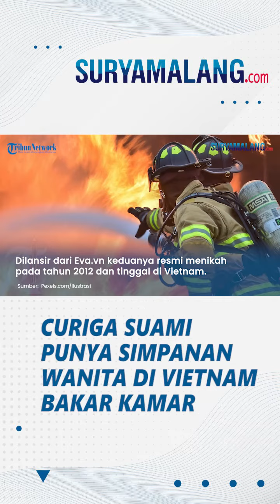Kisah Istri di Vietnam Bakar Kamar Suami hingga Tewas, Diduga Gegara Curiga Punya Simpanan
VP: Niken

Lantaran Le Thi Ngoc Van menuding suaminya berselingkuh dan nekat mengunci dan membakar suaminya di kamar.

Dilansir dari Eva.vn keduanya resmi menikah pada tahun 2012 dan tinggal di Vietnam.

Namun Le Ngoc Tuan dan Le Thi Ngoc Van sering terlibat konflik dan ingin bercerai.

Le Thi Ngoc Van curiga suaminya punya simpanan.

Penuh dengan emosi, ia pun membawa bensin ke kamar tidur untuk mengancam suaminya.

Le Thi Ngoc Van kemudian menuangkan bensin dan menyalakan korek api di pintu kamar.

Setelah itu, ia menutup pintu dan mengunci suaminya di dalam kamar.

Nyawa suaminya pun tidak bisa diselamatkan karena terjebak. (Tribun-Video/Tribuntrends)